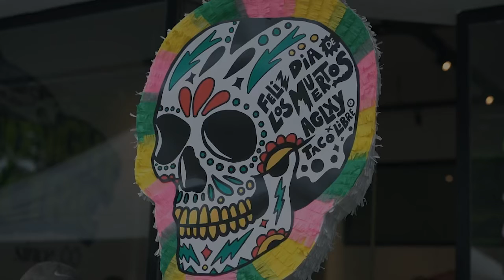Taco Libre Pop-up at Ageless Galaxy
We pay tribute to the Mexican Day of the Dead (Dia de Los Muertos) with a pop-up from Chef Gerardo Milan of Tac Libre Jakarta.

research.